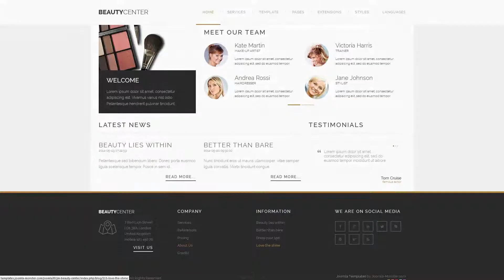Beauty Center - multipurpose services template